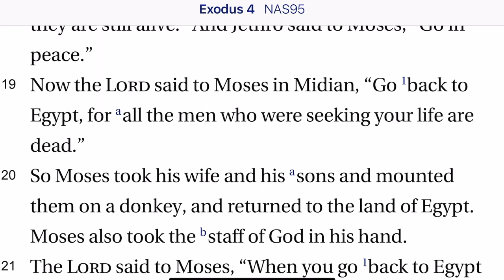Exodus 4:18-20 Moses Heads for Egypt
It takes him awhile but Moses finally gets off the starting line and heads out for Egypt, along with wife and kids.